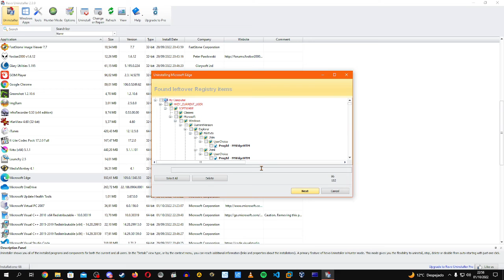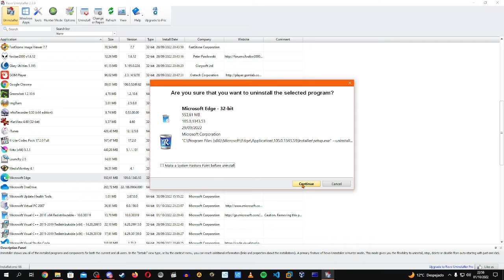Uninstalling Microsoft Edge